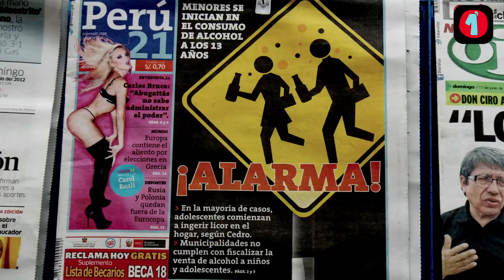Titulares Domingo 17 Junio 2012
Diálogo en Espinar. Tensión entre Chile y Bolivia. Congresista Walter Acha. Susana Villarán. Kina Malpartida. Fernando Armas. "Machito" Gómez. Ñol gana cona la U. Las portadas de hoy en Lima